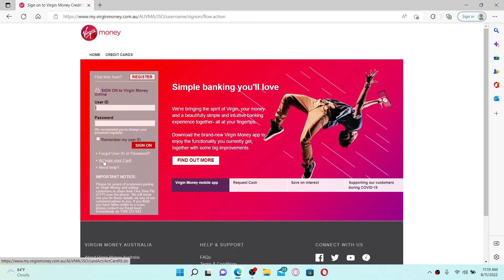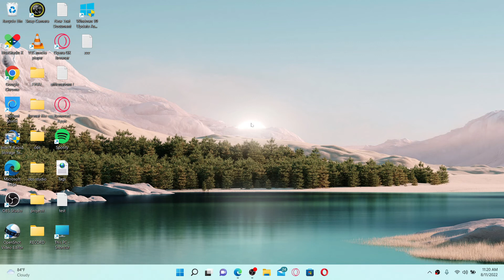How To Activate Virgin Money Credit Cards Online (2022)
Need help activating your Virgin Money credit card online? Here in this video, we will show you quick & easy methods on how to activate Virgin Money Credit Card instantly in few minutes.

To activate your Virgin Money credit card, users must have their account enrolled or registered. If confused, you can contact customer support  through email or phone number, inorder to confirm the card activation.

CHAPTERS
0:00 - Intro
0:25 - Steps To Activate Virgin Money Credit Cards Online
1:02 - Outro